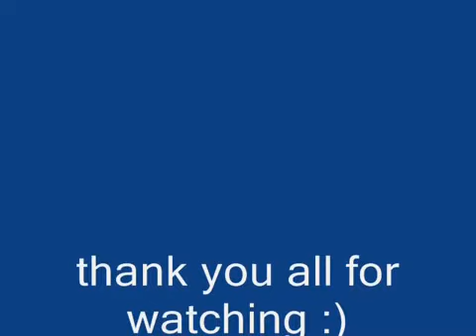Michael Jackson Come Together